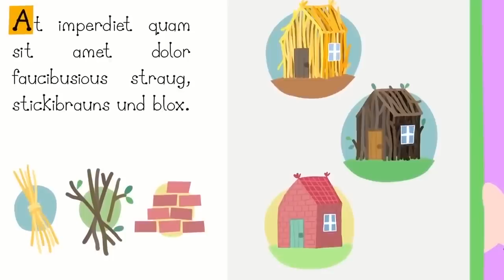Ben and Holly‘s Little Kingdom Full Episodes 👍 Lucy's Sleepover | Kids Videos